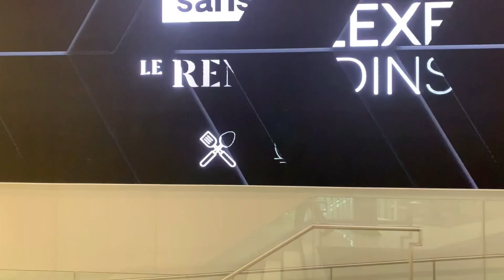Montreal Lights Up Amidst Winter